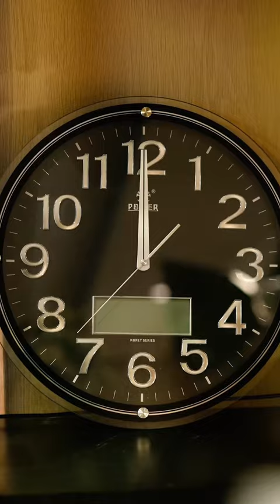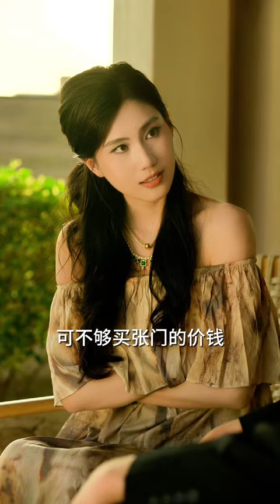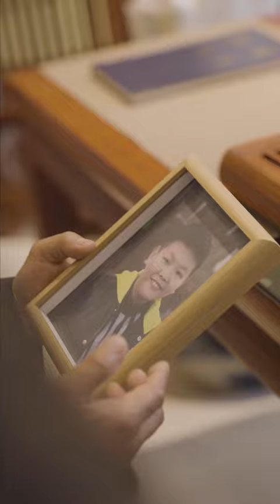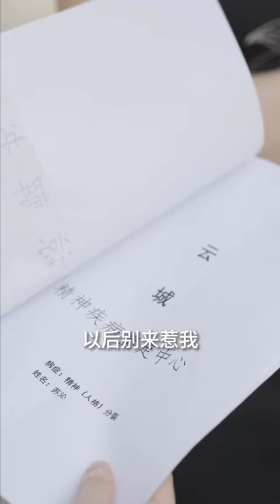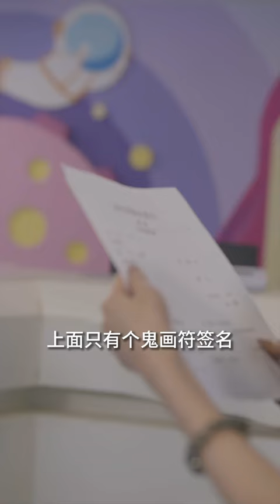[MULTI SUB]【聯姻前妻要翻身】顧景雲被父親逼​​迫與宋聲結婚。兩年後，宋聲選擇離婚，成為古董大師秋水。兩人因一個花瓶重逢，宋聲以秋水身份計劃報復顧景雲#drama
1080P無水印1—80集原片已經發布，點擊觀看完整版

劇情簡介：顧景雲因為父母支離破碎的婚姻遲遲不願結婚。老顧總逼他與宋聲結婚。宋聲完成兩年之約後果斷選離婚，重新回歸成古董大師秋水。在一個偶然的契機下，兩人因一個破裂的花瓶再次相遇，面對認不出自己的顧景雲，宋聲以秋水的身份有了個報復的想法。

劇名：《聯姻前妻要翻身》
總集數：80集 目前80集已經完本寫完
版權情況：已做版權登記
片長：1-2分鐘1集